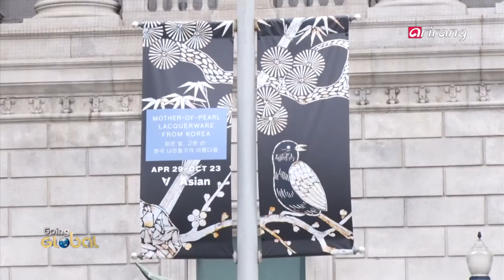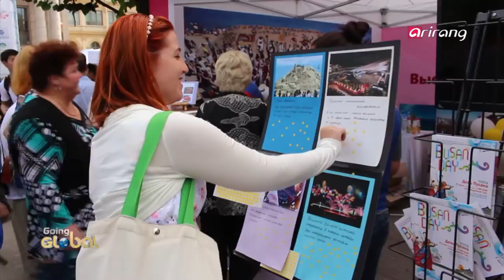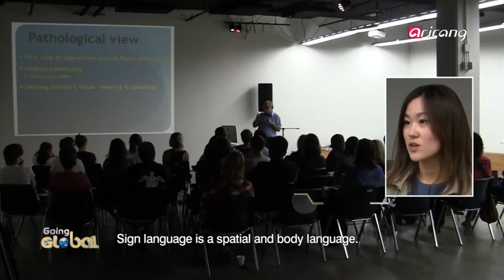Going Global(Ep.77) The United States, Busan, New Zealand, Canada, Australia _ Full Episode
On this week's Going Global
We visit an exhibition on Korean lacquerware held in the United States, the first of its kind in the nation.
We cover the successful end of the Eurasian Expedition and its goal to promote Busan.
We learn about a Korean student's passion and talent for making robots.
We find out how hikers in New Zealand learn to stay safe while out in the wilderness and their hiking safety culture
We see how one Korean living in the multicultural society of Canada dreams of breaking down language barriers with sign language.
We find out more about a young Korean golfer who hopes to succeed in both academics and golf.

세상의 모든 따뜻한 소식과 함께 하는 고잉글로벌

우리나라 전통의 나전칠기를 소개하는 전시회가 미국에서 펼쳐졌습니다 그 소식 자세하게 전해드립니다.

국제적 관문 도시 부산의 이미지를 널리 알리기 위해서 러시아 횡단에 나선 원정대가 긴 여정을 마무리 지었다고 합니다. 대장정의 성공을 축하하기 위한 축제 소식을 전해드립니다.

로봇 만들기에 푹 빠져 세계를 무대로 꿈을 조립하는 동포 소년이 세계 로봇 대회에서 2위에 오르기까지 했는데요. 동포 소년의 로봇 사랑에
대해서 소개합니다.

가벼운 산책 정도로 여기기 쉬운 트레킹은 자칫 잘못하면 큰 사고로 이어질 수 있는데요. 뉴질랜드에서는 트레킹 족들에게 특별한 안전 교육을 하고 있다고 합니다. 안전한 트레킹을 위한 비결을 소개합니다.

대표적인 다민족 국가인 캐나다는 사용하는 언어가 다양하다 보니 서로 의사소통에 어려움을 겪기도 합니다.
청각 장애인의 언어 '수화'를 이용해서 소통하는 사회를 꿈꾸는 한국인이 김소진씨를 만나봅니다.

동포 미셸 위 선수는 활동 중에 명문대를 졸업해 화제가 됐는데요. 호주에는 미셸 위 선수처럼 골프도 학업도 놓치지 않겠다고 당찬 포부를 밝힌 소녀, 제2의 미셸 위 선수를 만나봅니다.